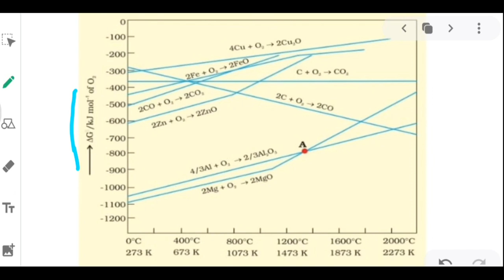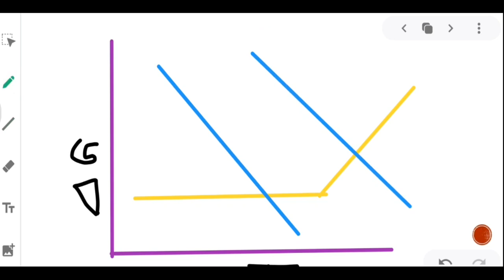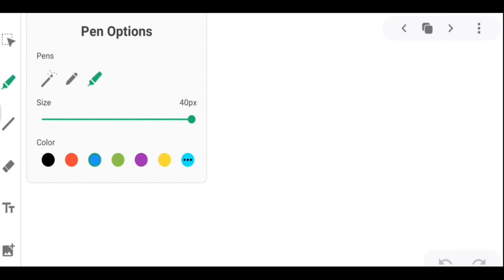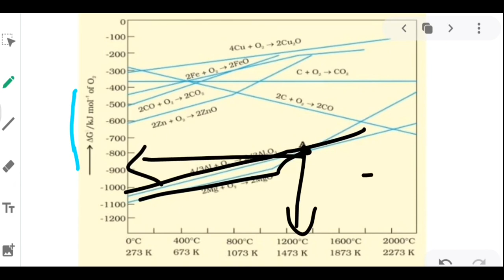※ ELLINGHAM DIAGRAM ‖ 12th SCIENCE ‖ Chemis🌳 ‖ Harshil Makdani ※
Hello Friends...
This is the new video of CRAVING ENGINEERS...
In which Harshil Makdani will discuss the Metallurgy Chapter...
Hope U like The Video...